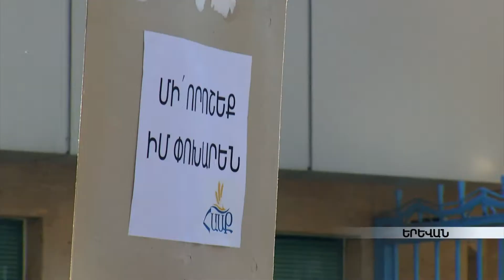Ցույց՝ «Ալյուր առանց հավելումների» պահանջով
Նախագծի մինչև Աժ օրակարգում հայտնվելը կա մեկ տարի, կարվեն նոր հետազոտություններ: Նախաձեռնության մասնակիցներն էլ` առաջարկություններով նամակը հանձնեցին ՅՈՒՆԻՍԵՖ-ին: Կազմակերպության ներկայացուցիչը խոստացել է պատասխանել նամակում բարձրաձայնված հարցերին՝ դրանք մանրամասն ուսումնասիրելուց հետո: